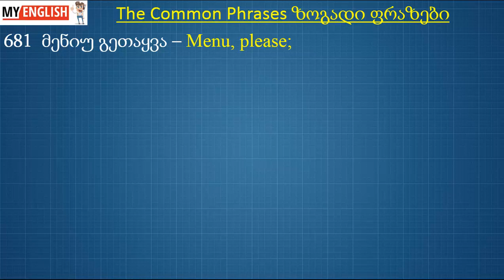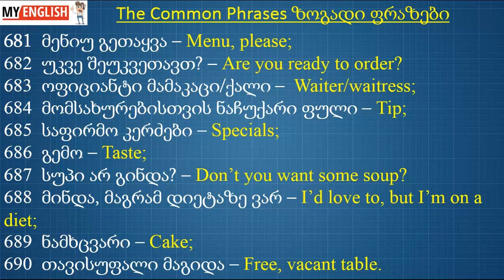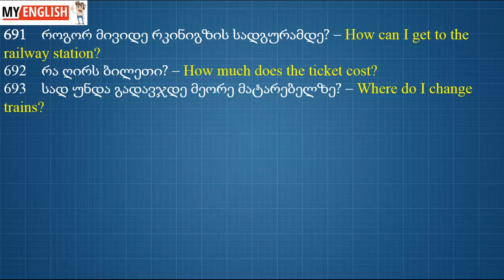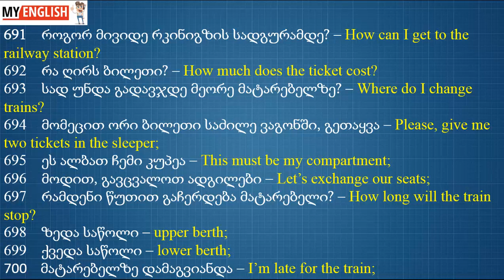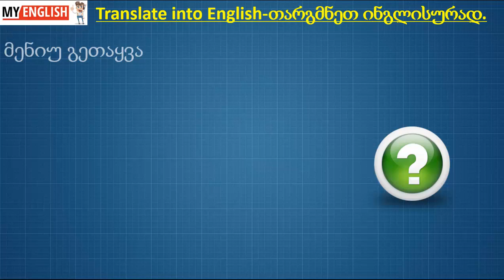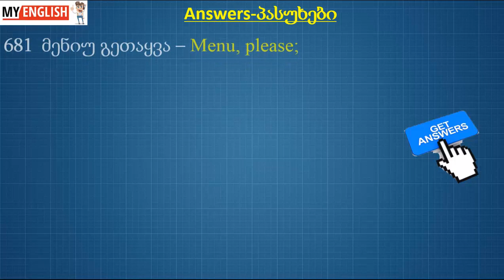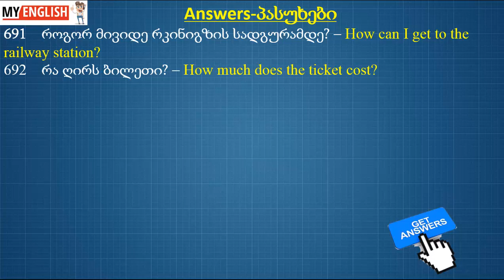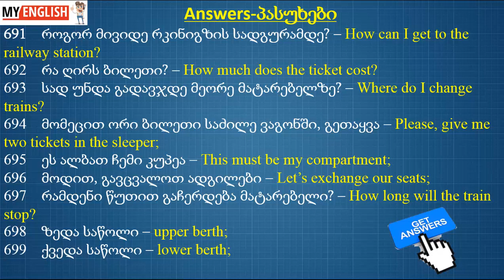The Common Phrases - ზოგადი ფრაზები 1000/700